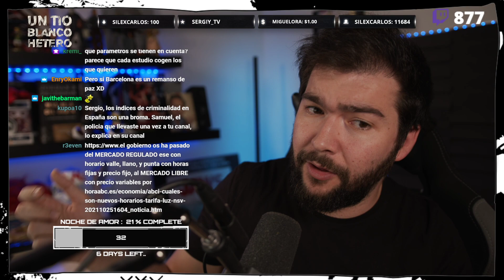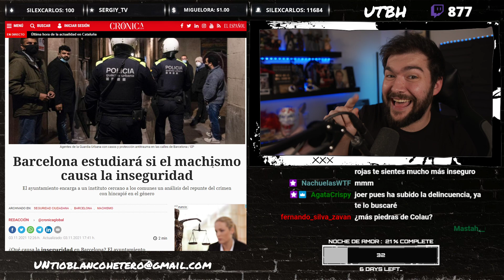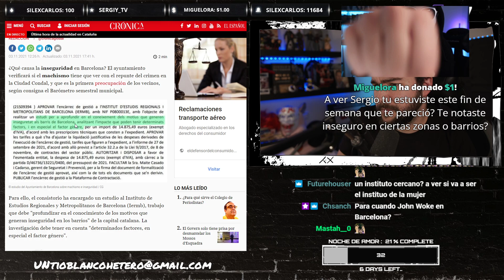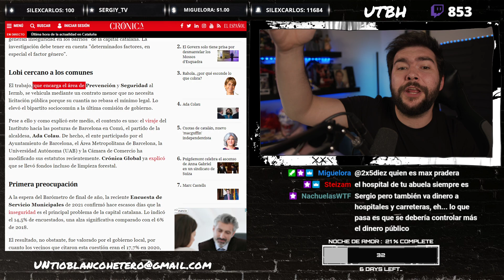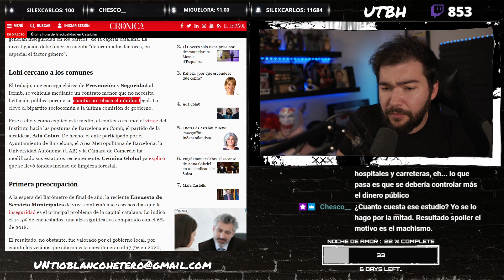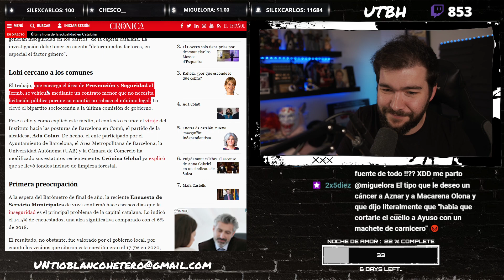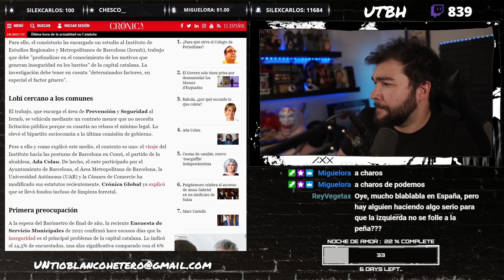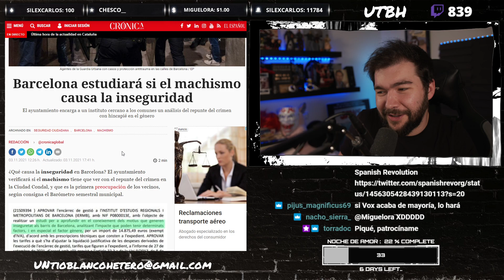BARCELONA es insegura por culpa del MACHISME | UTBED